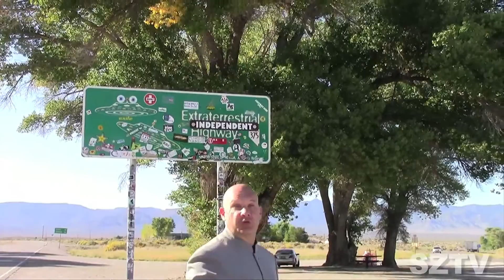Area 51 Black Mailbox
Dr Stevil Visits the famous BlackBox at Area 51.